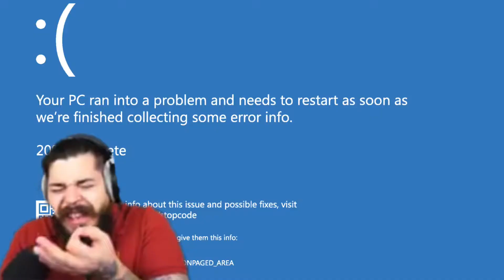S2E2 Tãietzei Asiatici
Taietei Asiatici